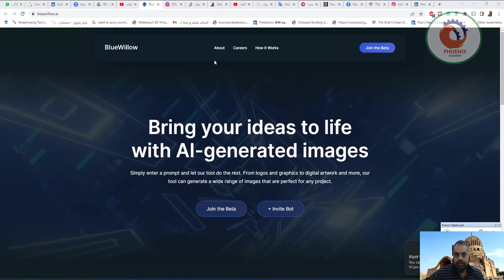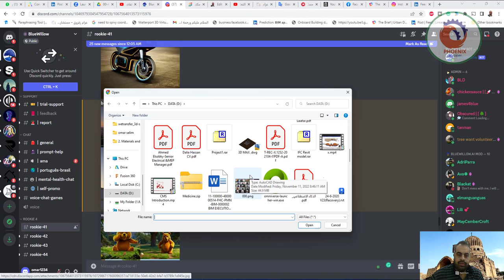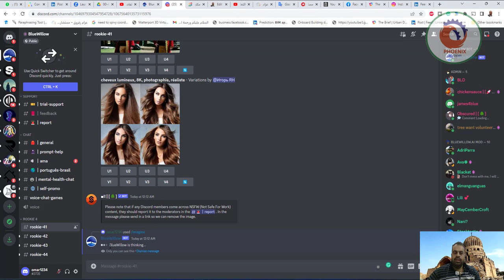bluewillow ai مثل ميدجورني لكن مفتوح و مجاني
❤️ روابط التواصل
✅ انستجرام